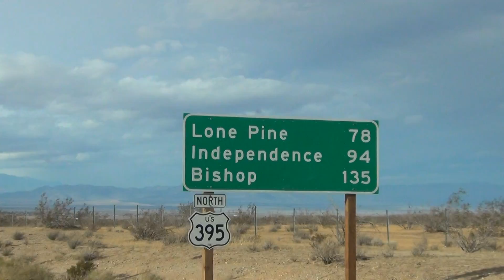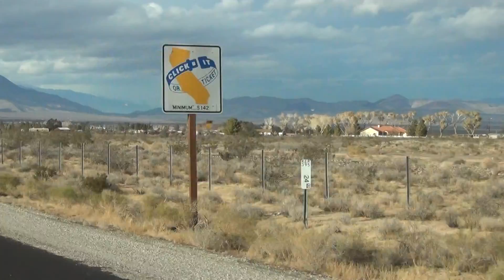0Sacred Earth California Views - 0015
Sacred Earth California Views